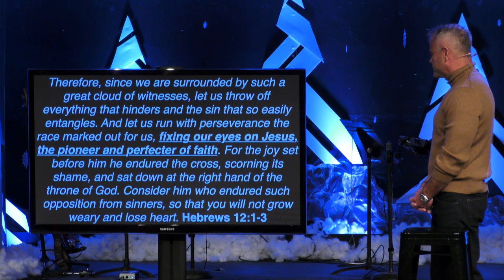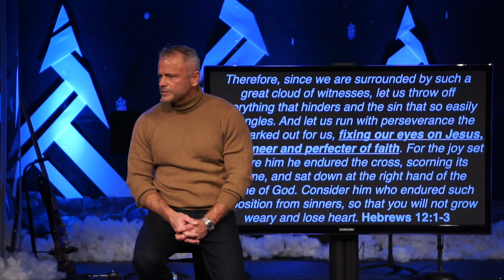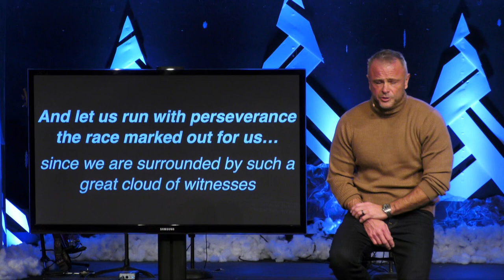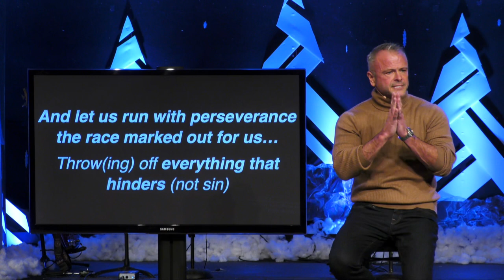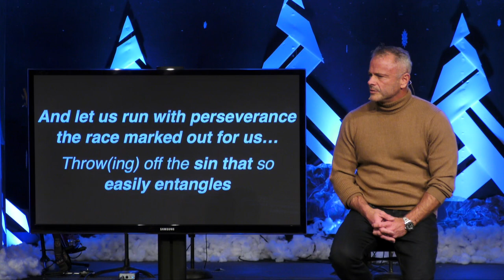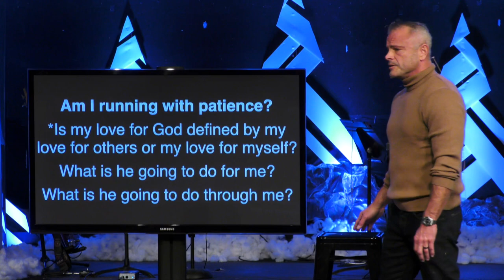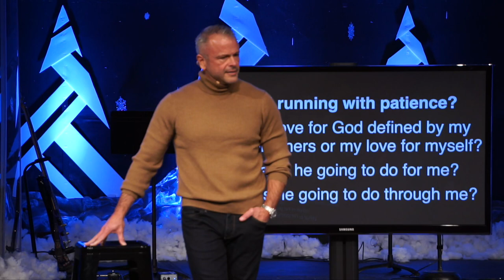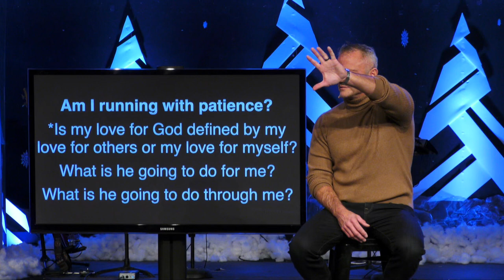Sermon - RESOLVE: Are You Quitting? - 1/28/24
RESOLVE: Are You Quitting?
Hebrews 12:1-3
Pastor Rick Melick
1/28/24